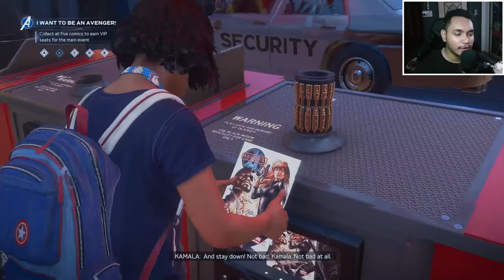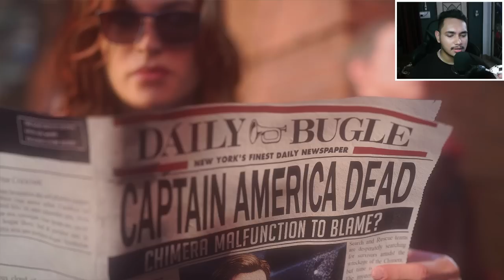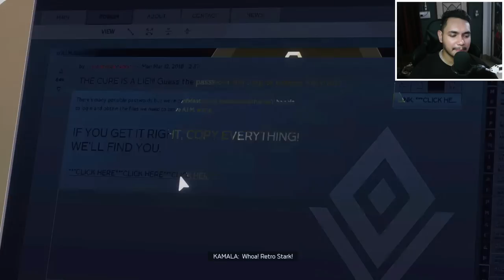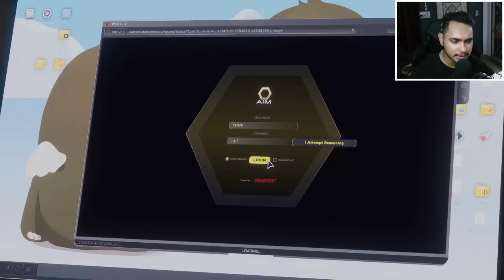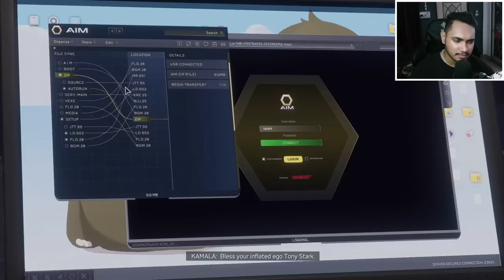LETS PLAY MARVEL AVENGERS - Marvel's Avengers Gameplay #1 - IamBolt Gaming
Marvel's Avengers is a 2020 action role-playing brawler video game developed by Crystal Dynamics and published by Square Enix's European subsidiary